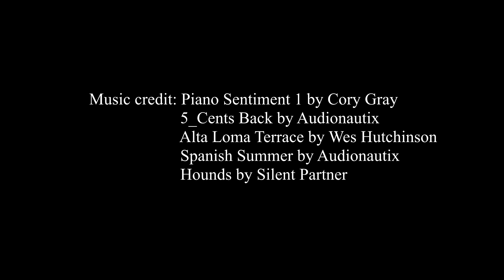【Net News】20200627 新山第一次水災以工代賑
馬來西亞慈濟新山支會第一次在南馬推動以工代賑，帶動將近一百二十位振林山水災災民清掃所居住的鄉村，和遭洪水洗禮的凌亂家園。